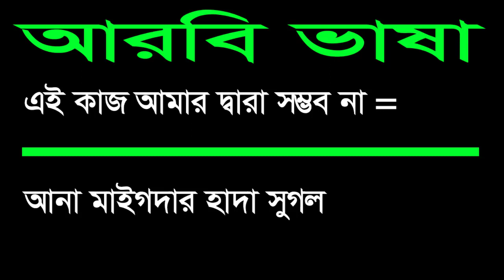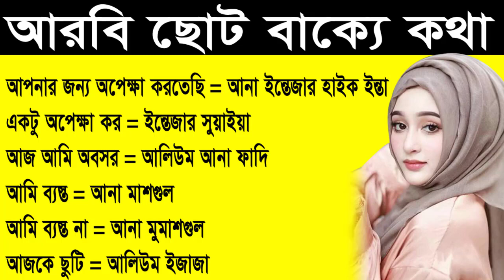Arabic Language | একটু অপেক্ষা কর, আজি আমি অবসর, আমি ব্যস্ত আরবি ভাষায় বলুন | Arbi TV Arabic Vhasa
Hello everyone,
This video is about Arabic language with Bengali meaning. After watching this video you will be able to speak in Arabic language fluently. Thank you so  much for your time.